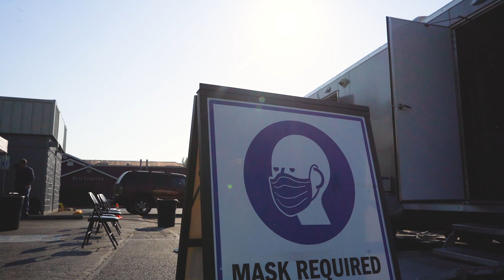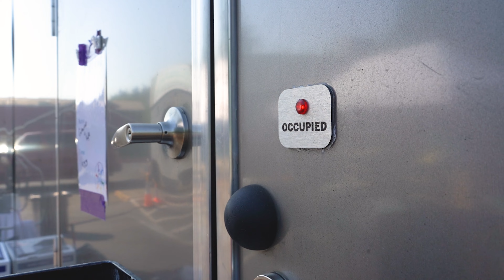BABH Stories Video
This video captures a day at Shower Power Plus, by Build A Bus Home. It is truly a view of it all.